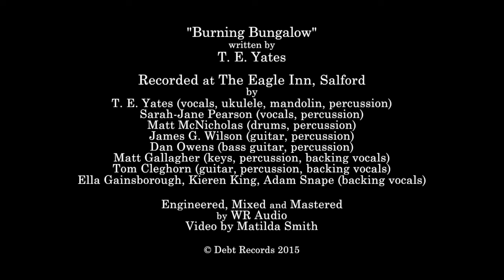T. E. Yates - Burning Bungalow (open recording session)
A public recording session at The Eagle Inn, Salford on Sunday 7th June 2015.

"Burning Bungalow" written by T. E. Yates
Engineered, mixed and mastered by WR Audio
Video by Matilda Smith

BAND:
T. E. Yates - Vocals, Ukulele, Mandolin
Sarah-Jane Pearson - Vocals, Percussion
James G. Wilson - Electric Guitar, Percussion
Dan Owens - Bass Guitar, Percussion
Matt McNicholas - Drums, Percussion
Matt Gallagher - Keys, Backing Vocals, Percussion
Tom Cleghorn - Guitar, Backing Vocals, Percussion
Ella Gainsborough, Kieren King, Adam Snape - Backing Vocals